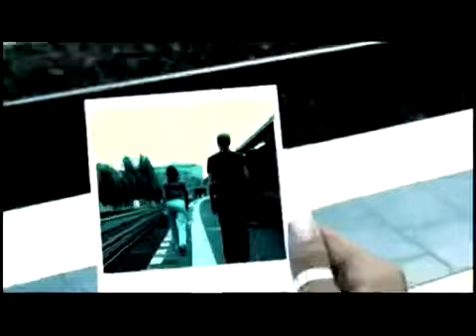Jean Douce feat. Leela - Can I Touch You There